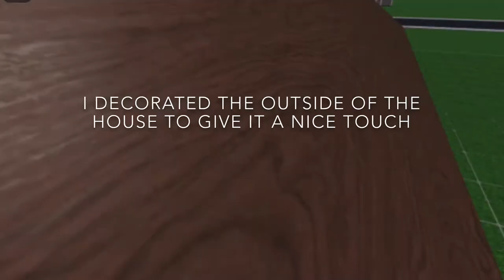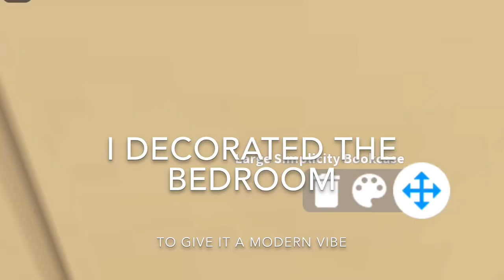Renovating the BLOXBURG Starter Home!!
Hey guys, I decided to renovate the starter home
In BLOXBURG!!! -(Mobile Edition)-!!!

Note music is NOT owned by me!

📸Video Schedule📸
Tuesday & Friday
-(Maybe Videos are posed randomly during the week If I have time)-

Time when videos are posted 2:00 A.M - 5:00 P.M EST